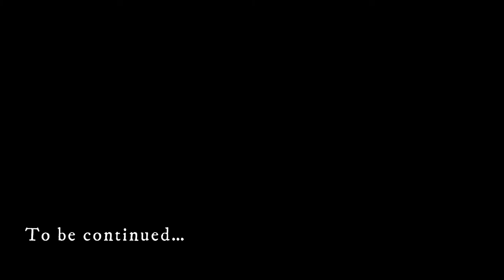Concert Fantasia, On Motive from Verdi's Opera "Rigoletto" by Luigi Bassi PART TWO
Hi everyone! Two weeks ago, I decided to share my performance of Luigi Bassi's Concert Fantasia based on Verdi's opera "Rigoletto." Now, this is the continuation of the last video. Hope you enjoy it. May God bless you all!